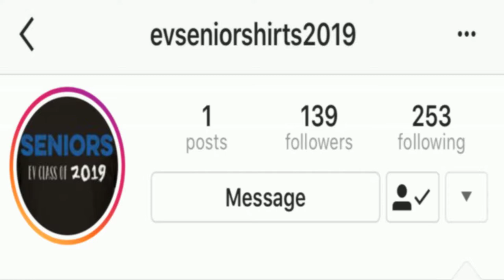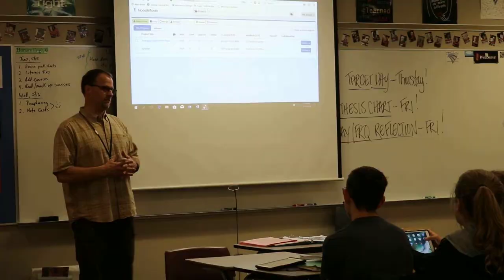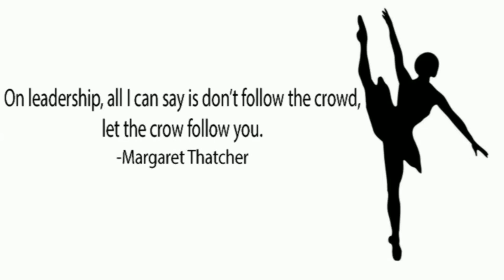5..21.18 The 4Cast